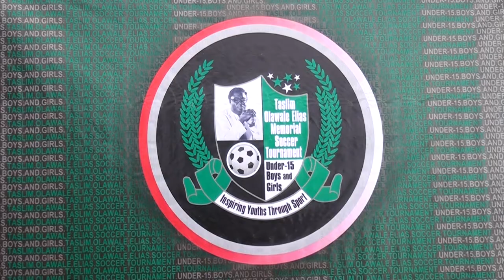TASLIM OLAWALE ELIAS MEMORIAL CUP 3RD PLACE FEMALE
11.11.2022